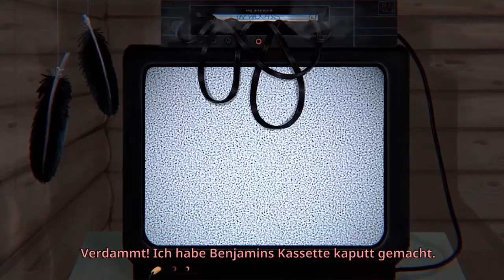LITTLE MISFORTUNE #10 ✨ Der Fährmann der Toten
Little Misfortune Part 10 Der Fährmann der Toten

Die kleine Misfortune, eine fantasievolle 8-Jährige, ist auf der Suche nach dem Preis des Ewigen Glücks, welches sie ihrer Mutter schenken möchte. Geführt von ihrem neuen Freund, Herr Stimme, bricht sie auf in die Wälder, Höhlen und Landschaften, wo Mysterien gelüftet werden und sich ein wenig Pech entfaltet. Doch jedes Pech lässt sich mit genügend Glitzerstaub besser machen und alle Sorge wirkt wie weggeblasen. Auf ihrer Reise begegnet das kleine Mädchen einigen Gestalten, wie Benjamin, der Fuchs oder ihrem japanischen Freund Hiro.